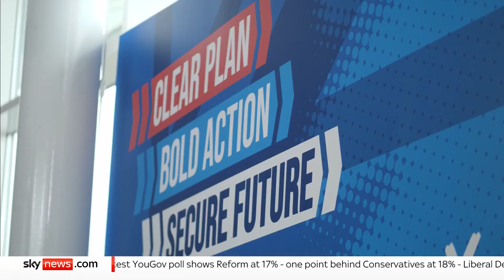Sunak: I am not blind to the fact people are frustrated with me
Rishi Sunak said he is not "blind to the fact people are frustrated with me" as he unveiled a £17bn package of tax cuts in the Conservative manifesto.